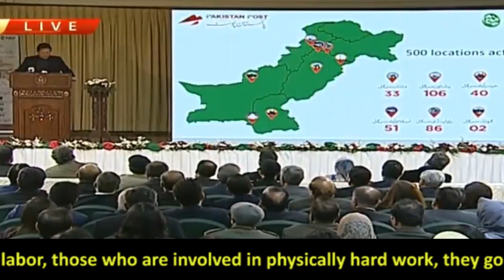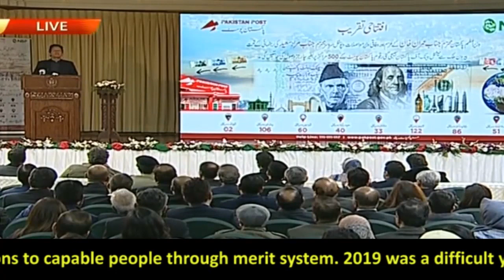PM Imran Khan Speech at Ceremony of Pakistan Post in Islamabad | PMO | 24 Dec 2019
Prime Minister of Pakistan Imran Khan at the Launching Ceremony of Delivery of Home Remittances by Overseas Pakistanis through Pakistan Post in Islamabad. (24.12.19)